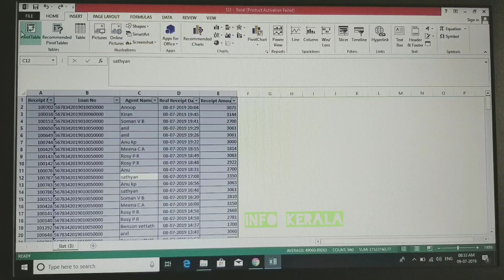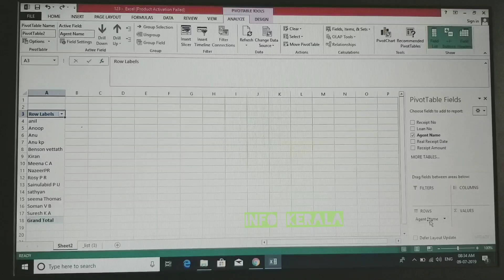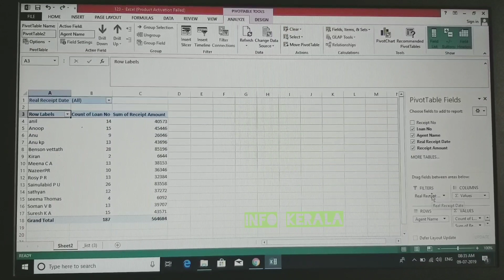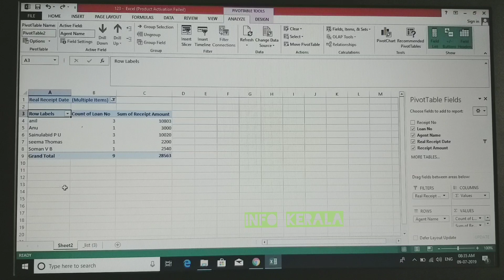Excel ൽ Pivot Table എളുപ്പത്തിൽ പഠിക്കാം / How Study pivot Table Malayalam voice. Simple method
Pivot Table എളുപ്പത്തിൽ പഠിക്കാം